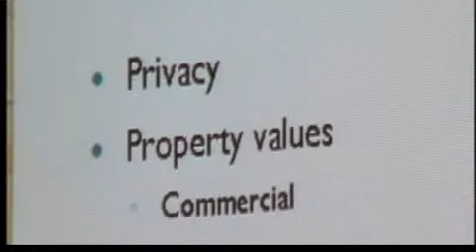City Trails Project